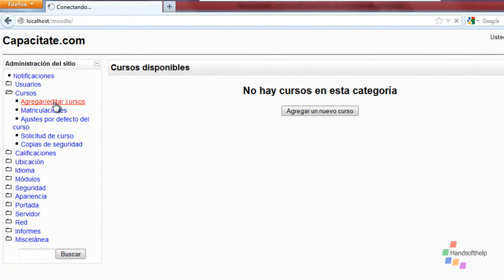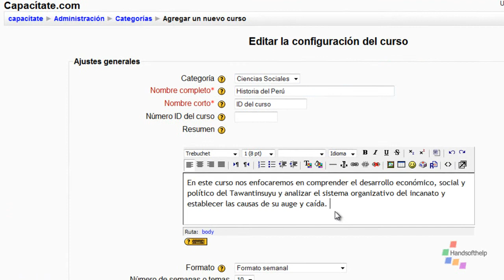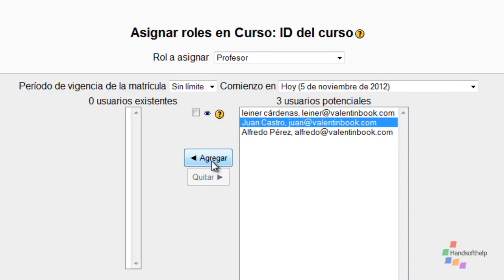configuración de un curso con moodle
La configuración de un curso consiste en designar quién será el docente o docentes que impartirán los temas online y qué herramientas puede tener a su disposición. Además  asignar roles a los docentes puede hacer lo mismo con los alumnos. Este apartado le pertenece al administrador que si lo desea puede darle la responsabilidad al docente, su uso es muy fácil.